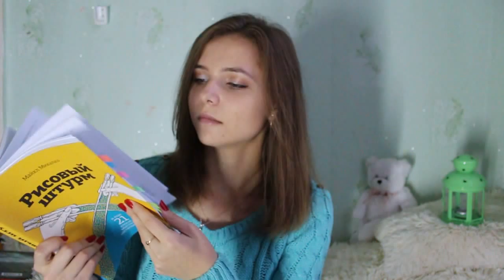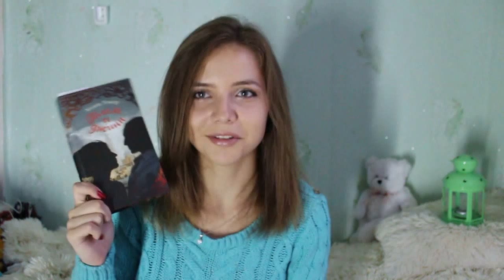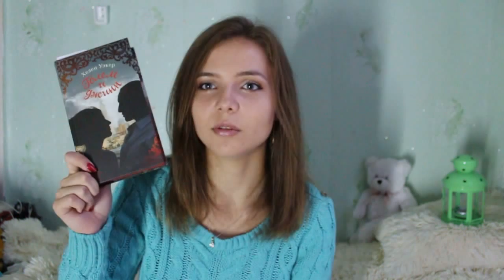TALK VLOG | новости :)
Наконец я сняла видео с новостями, о котором меня давно просили)) Оно получилось довольно-таки длинным, и это при том, что после съемки я вспомнила еще несколько моментов, о которых забыла рассказать!)
Каналы девочек, упомянутых в видео: